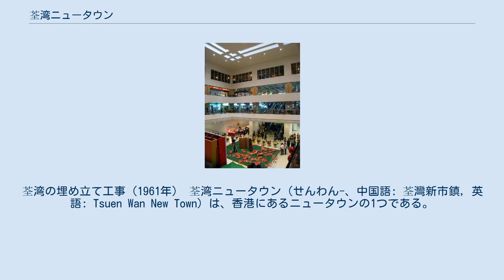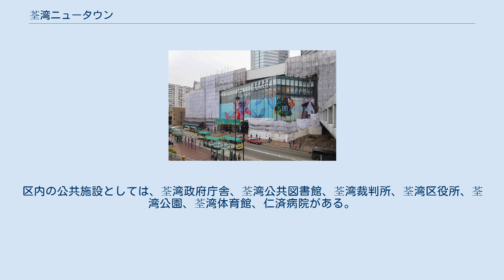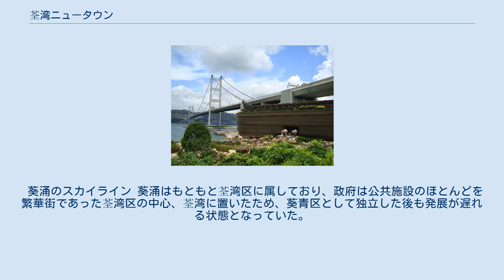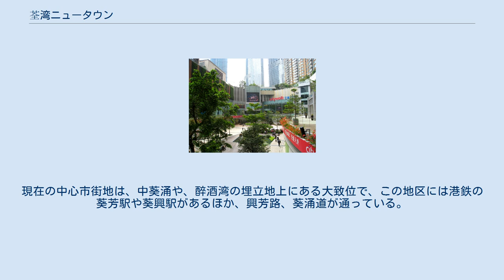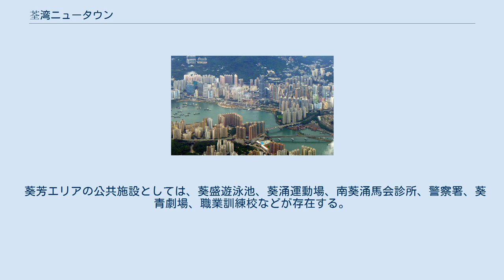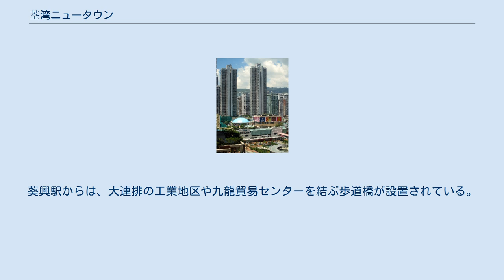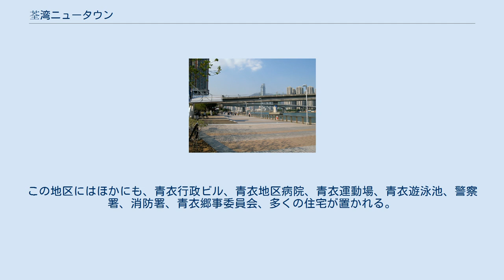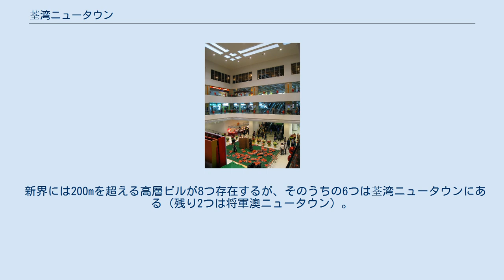荃湾ニュータウン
荃湾の埋め立て工事（1961年） 荃湾ニュータウン（せんわん-、中国語: 荃灣新市鎮, 英語: Tsuen Wan New Town）は、香港にあるニュータウンの1つである。
 新界に属しながらも、香港の中心市街地に位置する唯一のニュータウンであり、都市再生局の管轄である。
ニュータウンの領域には、荃湾区、葵青区の荃湾、葵涌、青衣島、馬湾、欣澳が含まれる。
面積は約32.85ヘクタールにも及び、沙田ニュータウンに次いで香港で2番目に大きい。
また、香港政府の推定では、2012年時点での人口が81.6万人に達しており、香港最大の規模である。
 1961年、香港政府は香港初となる荃湾ニュータウンの開発を公式に発表し、以降の新界の都市開発の幕開けとなった。
2011年、荃湾ニュータウンは50周年を迎え、9月16日には圓玄学院の主催により藍巴勒海峡で花火大会が催された。
 また、1つのニュータウンが2つの行政区（荃湾区と葵青区）にまたがっていることも特徴的であるが、これは、開発開始段階では葵青区がまだ荃湾区から分離していなかったためである。
ほかのニュータウンにはあるサイクリングコースが存在しないため、建設が検討されている。
 荃湾ニュータウンには、ニュータウンの中心となる地区がつくられていない。
これは、開発時期が古いためと、荃湾と葵涌が山によって隔てられ、青衣島と新界が藍巴勒海峡によって隔てられるなど地形的制約があったためである。
したがって、開発計画では、荃湾、葵涌、青衣の3つの中心地区が設定され、この3地区のなかでは荃湾が面積・人口ともに最大のため、現在では荃湾が中心とみなされている。
これは、同時期の第一代ニュータウンである沙田ニュータウンや屯門ニュータウンにもみられない特徴である。
2011年現在、荃湾ニュータウンの人口は81.5万人（荃湾区が30万人、葵青区が51万人）に達しており、香港全体の12％を占める。
 荃灣のスカイライン 下の白い建物が、荃湾プラザ ニュータウン内で最も人口の多い地区である。
象鼻山路の南、青荃路の北、海興路の東、徳士古道の西のエリアを指す。
正式名称は「荃湾中区」。
主な道路として、東西方向には青山公路（荃湾段）、沙咀道、楊屋道、南北方向には徳士古道、衆安街、大河道、大涌道、そのほかに関門口街、川龍街、荃湾街市街、海壩街、兆和街がある。
 地区内の商業施設は、ニュータウンとともに開発されたものと昔からの市場が混在している。
荃湾駅付近の大河道や青山公路には新しいものが多く、一方で路徳囲周辺には古くからの商店や中規模の商業施設が多い。
代表的なものに、南豊中心、荃豊中心、荃錦中心、緑楊ガレリア、富華中心、グランドシティプラザ、ディスカバリーパークがある。
また、荃湾西駅周辺では沿楊屋道沿いが栄えており、荃湾プラザ、シティウォーク、ニーナタワー、スカイラインプラザなど大型のショッピングモールが並ぶ。
衆安街一帯は古くからの繁華街となっており、衆安街、荃湾街市街、沙咀道沿いには多くの宝石店が並んでいる。
そのため、周辺に開発されたカラー荃湾、大鴻輝（荃湾）中心、パンダプレイスとともに「荃湾珠宝金飾坊」と呼ばれる。
 区内には、荃湾街市、香車街街市、楊屋道街市の3つの公共市場があるほか、路徳囲、香車街熟食中心、沙咀道、三陂坊、四陂坊、大壩街には多くのレストランが並ぶ。
区内の公共施設としては、荃湾政府庁舎、荃湾公共図書館、荃湾裁判所、荃湾区役所、荃湾公園、荃湾体育館、仁済病院がある。
 荃湾には、港鉄荃湾線の荃湾駅と西鉄線の荃湾西駅の2つの主要駅がある。
両駅のまわりにはそれぞれ大規模な歩行者専用道のネットワークが形成されており、2013年に大河道と青山公路が結ばれたことで、2つのネットワークがつながることとなり、現在では香港最長の歩行者専用道として知られている。
 葵涌のスカイライン 葵涌はもともと荃湾区に属しており、政府は公共施設のほとんどを繁華街であった荃湾区の中心、荃湾に置いたため、葵青区として独立した後も発展が遅れる状態となっていた。
区内には、葵青劇場がある。
現在の中心市街地は、中葵涌や、醉酒湾の埋立地上にある大致位で、この地区には港鉄の葵芳駅や葵興駅があるほか、興芳路、葵涌道が通っている。
葵芳駅周辺の葵涌には商業施設が集中しており、メトロプラザやオフィスビルとセットになった葵涌プラザがある。
興芳街にも店舗やレストランが集中しており、人通りも多い。
 区内からは、元朗、屯門、天水囲、ランタオ島北部、沙...